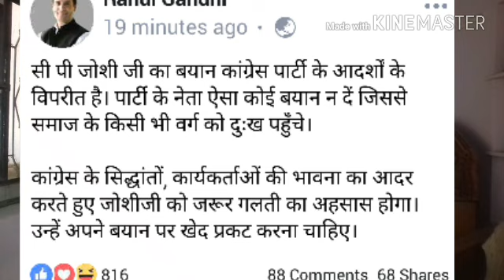सी पी जोशी को राहुल गांधी की फटकार pm पर जातिवाद टिप्पणी कर फसे जोशी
नमस्कार दोस्तों राहुल गांधी ने सीपी जोशी को नसीहत दी है कि वह अपने बयानों पर खेद जताए और राहुल गांधी के ट्वीट करने के तुरंत बाद भी सीपी जोशी ने अपने बयान पर खेत भी जताई है आपको बता दें जातिवाद और जातिगत टिप्पणी की थी सीपी जोशी ने उमा भारती और नरेंद्र मोदी के बारे में लेकिन अब चौतरफा गिर गए हैं सीपी जोशी और राहुल गांधी ने उनको नसीब भी दे डाली कि वह जरूर इस पर माफी मांगेंगे राहुल गांधी के ट्वीट को देखकर सीपी जोशी भी इस बयान पर खेद प्रकट कर लिया है आपको बता दें राजस्थान में अभी इलेक्शन है तब ऐसे बयान कांग्रेस को भारी पड़ सकते हैं